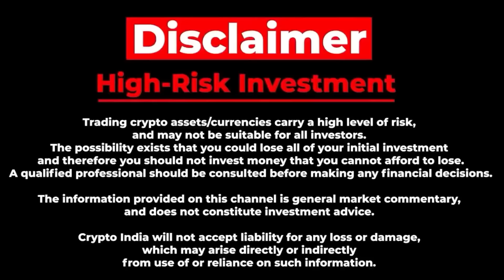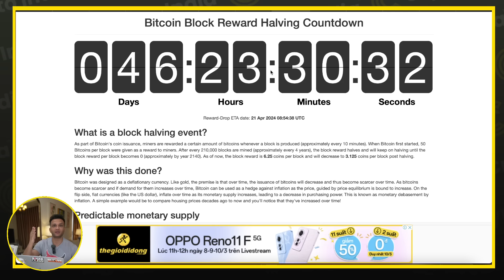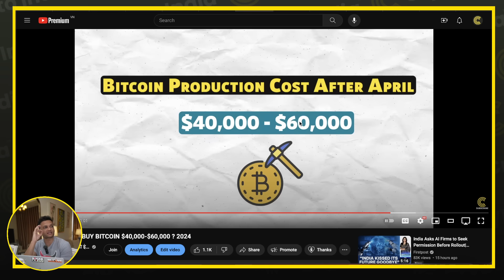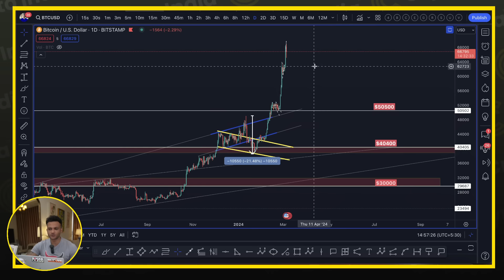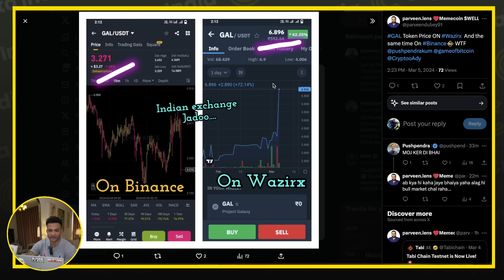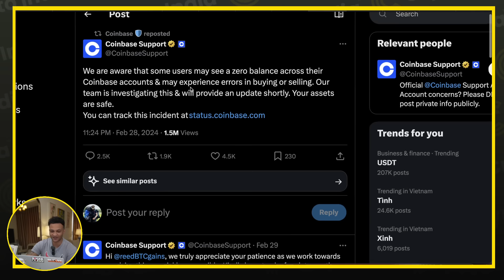IMP BITCOIN & ALT UPDATE || INDIAN EXCHANGES CRASHING